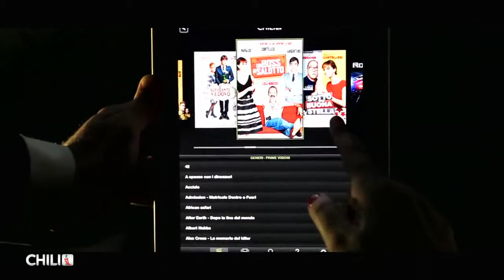Commercial - Chili TV - Twinkles Pictures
2014 - Original Music Fabrizio Mancinelli